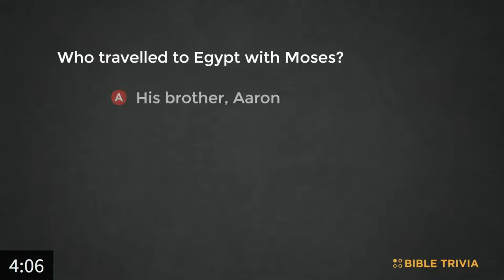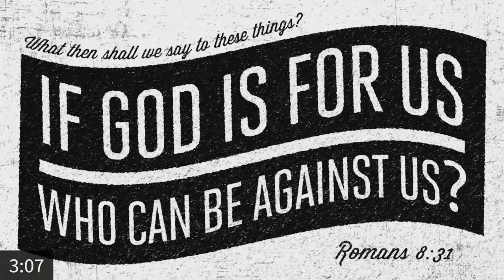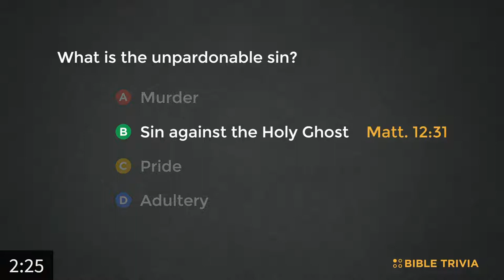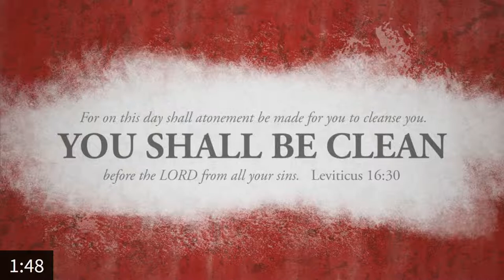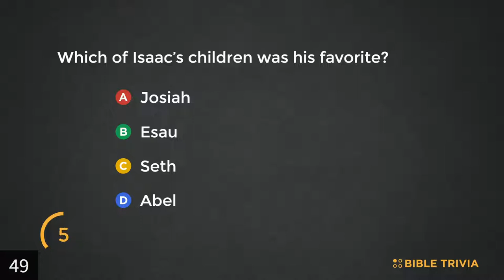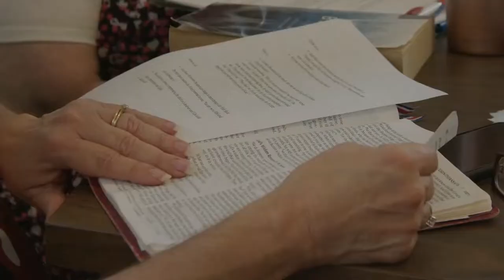Dr. Jay Sulfridge | Matthew 14:1-12